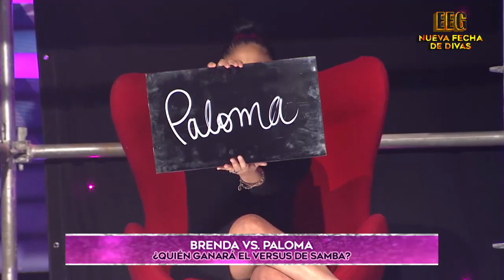Paloma Fiuza ganó el duelo de “Divas” a Brenda Carvalho al ritmo de samba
La integrante de Divas de EEG se llevó el triunfo.